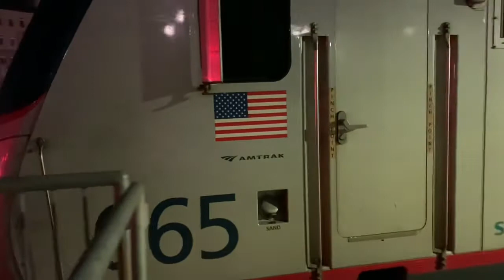Some late night trains in and out of Providence + a salute from an Acela